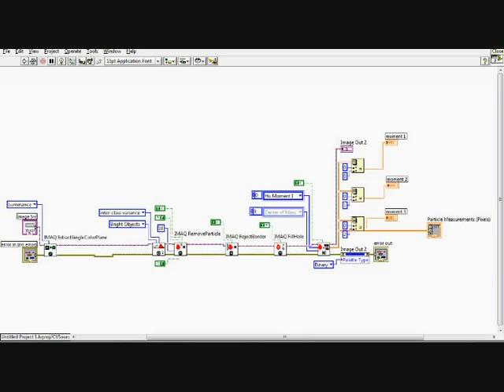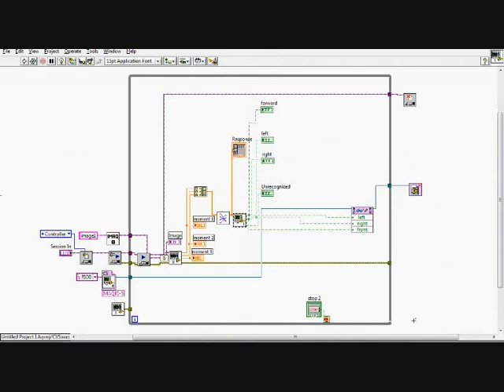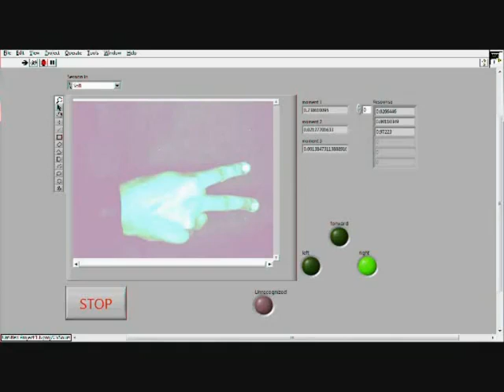VIT - Gesture driven Wheelchair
Video submitted by a team from VIT, towards NIYANTRA 2009, an Embedded System Design contest, conducted by National Instruments India